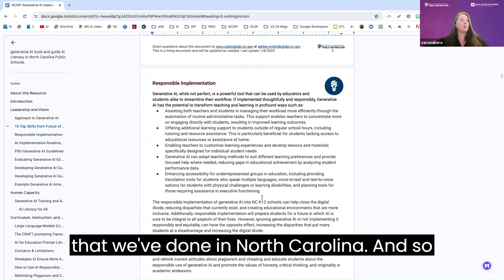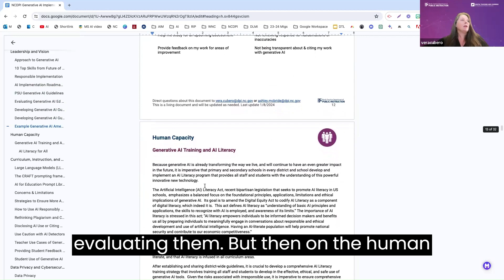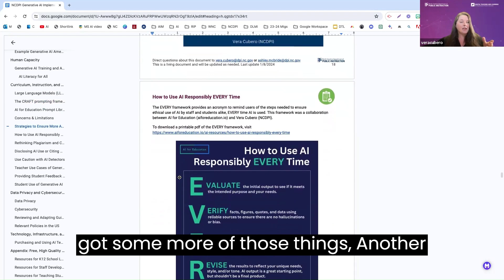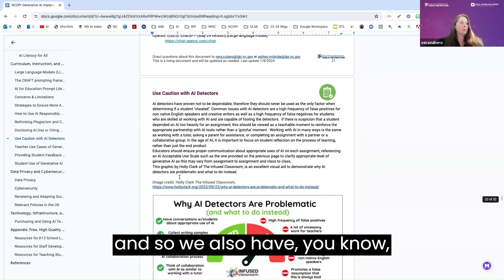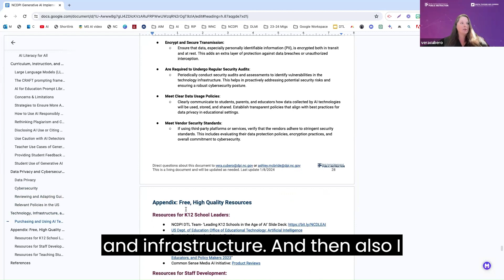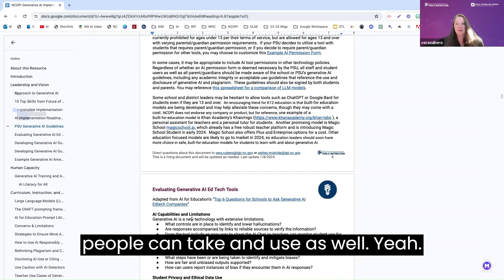North Carolina Publishes AI Guidance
Today North Carolina became the 4th state to publish guidance on AI adoption in schools. In this video, we spoke with Vera Cubero who works for the state’s Dept. of Public Instruction and spearheaded its development. We talked about how this guidance came to be, key areas of focus, and how they plan to share and socialize it.

The TL:DW (too long didn’t watch) highlights:

-The guidance is structured around North Carolina's Digital Learning Plan, organized around 5 key areas.

-Has practical resources and recommendations for implementation, including AI for Education’s K12 Roadmap, GenAI Academic Policy Guidelines, Prompt Library, and other resources.

-Emphasis on including vetted, trusted, and K12-focused resources for school leaders, training staff, and introducing AI literacy to students to cut through the noise of lesser quality material available online.

-Provides recommendations on citing sources and AI detectors

-The committee also included data privacy directors and cybersecurity experts to ensure those components were addressed.

-Guidance will be disseminated through multiple channels, including leadership meetings, webinars, and regional consultants.

-The document is intended to be a living document, updated regularly.

We applaud North Carolina and Vera for leading this collaborative effort, their practical approach, and the focus on empowering educators with AI knowledge and resources.